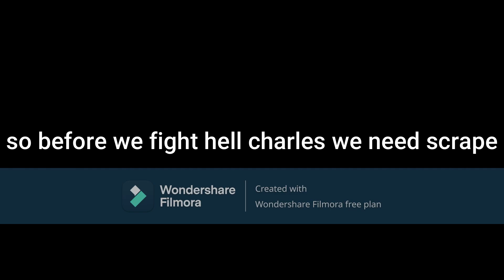lets finish this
welcome to the finale of choochoo charles